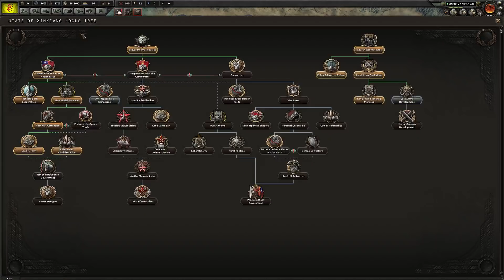Three Day War - Hearts of Iron 4: Waking the Tiger - Team China (Sinkiang) - Day 2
Hearts of Iron 4 is a grand strategy game made by Paradox Development Studio and published by Paradox Interactive. The Three Day War is an event where myself along with other streamers will be battling with the new Waking the Tiger DLC.

► ThePrussianPrince's channel is all about gaming. You can find videos of grand strategy and RTS games mainly, played in singleplayer or multiplayer, and commentated. There is plenty of gameplay to be found, as well as guides teaching the mechanics of games.